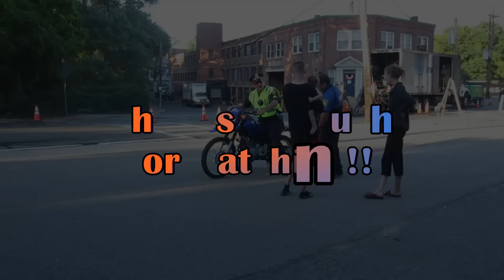best reaction ever!!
hey guys! today was a very special vlog, I finally got my license at almost 27 years old, perfect way to start off my birthday week! My brother was in the intro to a Roman Atwood vlog and his reaction was priceless!